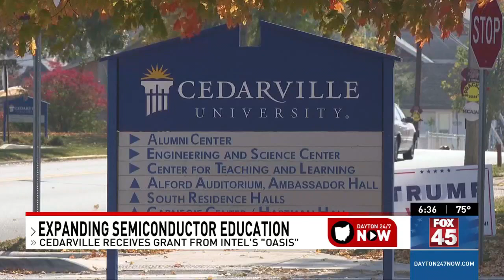Intel's Impact on Cedarville Engineering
A multibillion project in Ohio will provide new career opportunities for Cedarville University students with degrees in engineering at the developing Intel plant less that one hour from campus. Dr. Bob Chasnov. dean of the school of engineering and computer science, believes Cedarville students are poised for meaningful careers once Intel begins its operation.